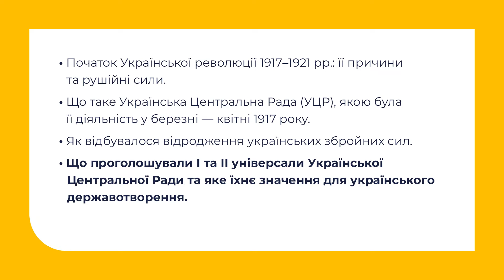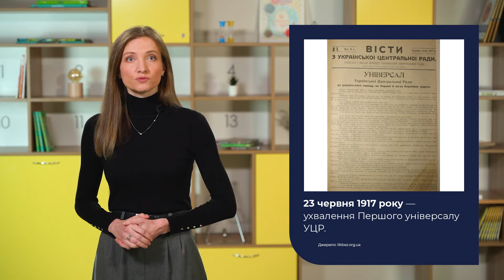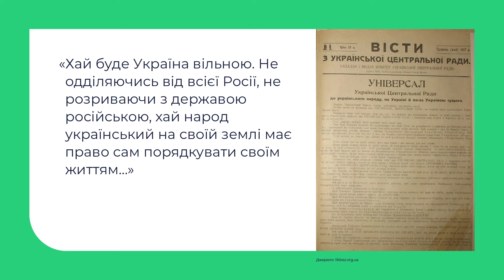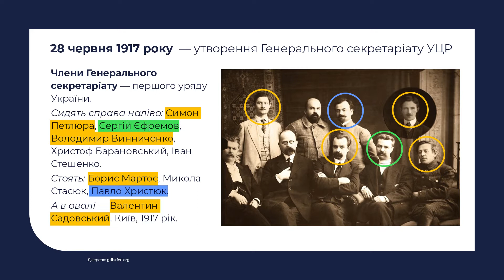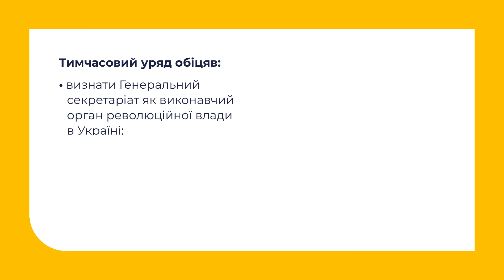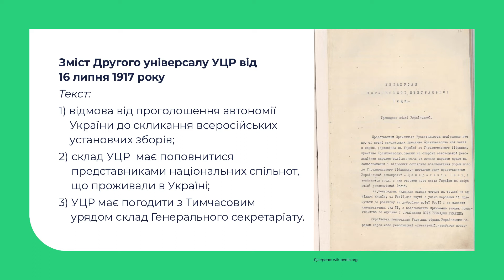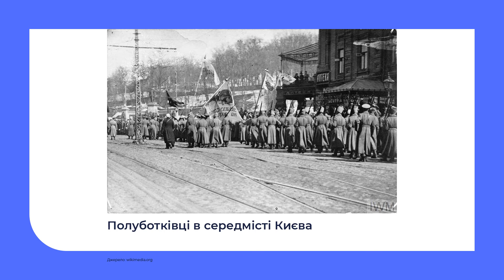10 клас. Історія України. Причини та рушійні сили Української революції. Частина 2